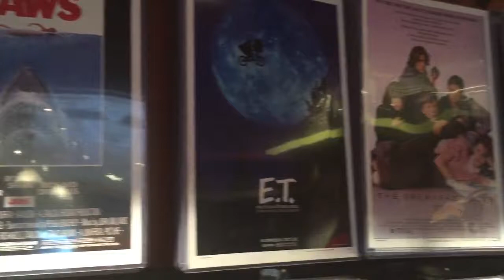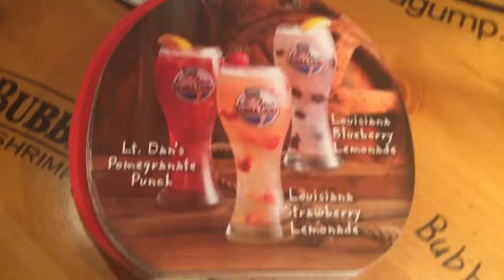Universal Studios Orlando Florida - Terminator 3D - Bubba Gumps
Universal Studios Orlando Florida - Terminator 3D - Bubba Gumps - 9.11.14